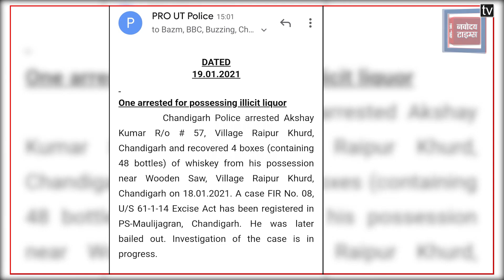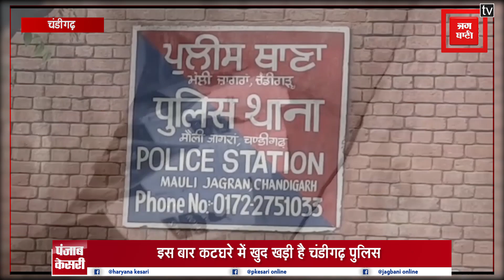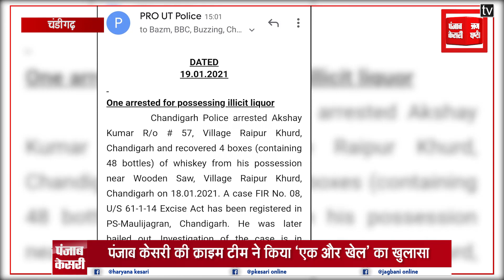कोरोना वैक्सीन को लेकर टीकाकरण जारी, हेल्थ वर्करस को दी जारी प्राथमिकता